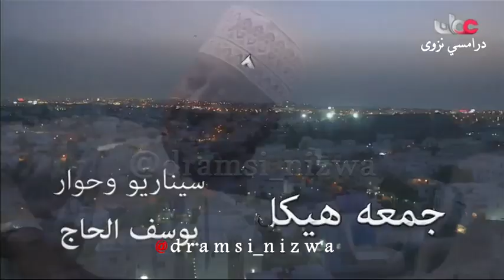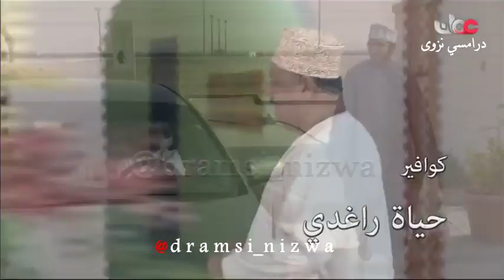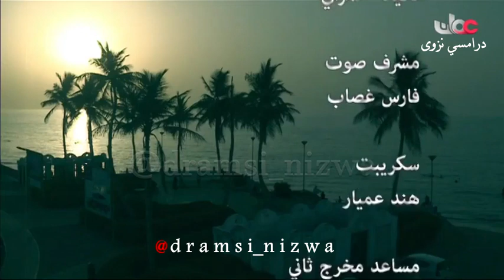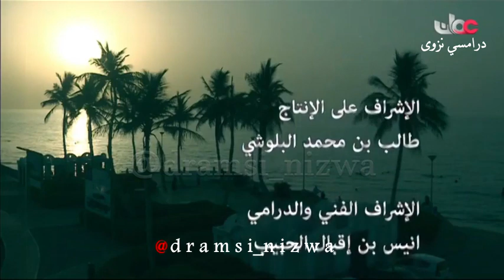المسلسل العُماني ناس وناس ( الدانة ما تنباع ) إنتاج 2012م